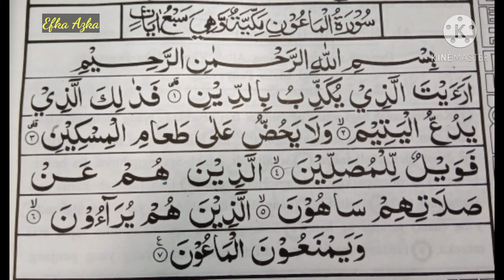Belajar Pemula// Surah Al Ma'un dengan irama Nahawand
Belajar  belajar dan terus belajar karena Allah, tidak perduli dengan penilaian manusia